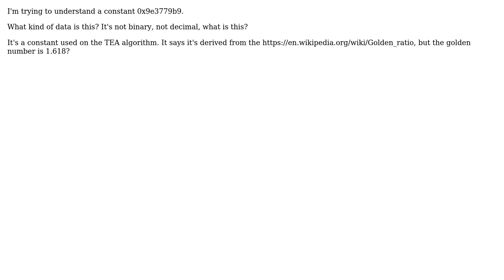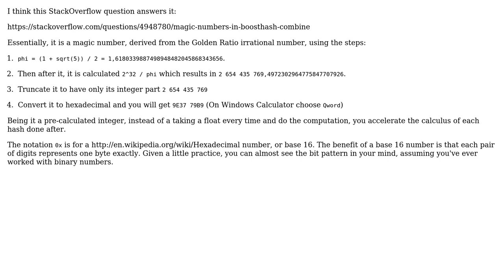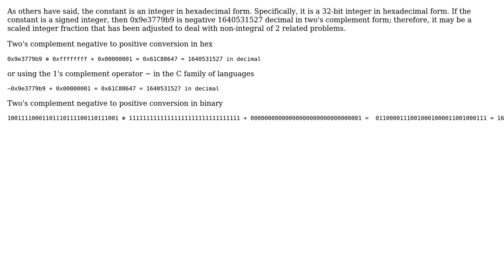TEA algorithm constant 0x9e3779b9 said to be derived from golden ratio, but the golden number is...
Software Engineering: TEA algorithm constant 0x9e3779b9 said to be derived from golden ratio, but the golden number is 1.618?

With thanks & praise to God, and with thanks to the many people who have made this project possible! | Content (except music & images) licensed under CC BY-SA | Music | Images & others | With thanks to user SomeRandomGuy user sergiol user pandr01d user gnat user bit-twiddler user Berin Loritsch and the Stack Exchange Network Trademarks are property of their respective owners. You are responsible for your own actions.